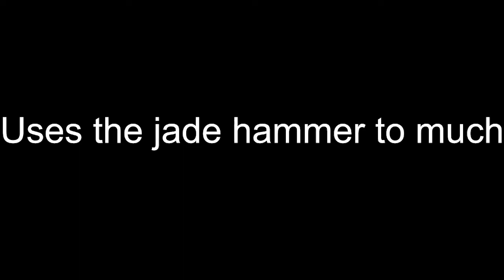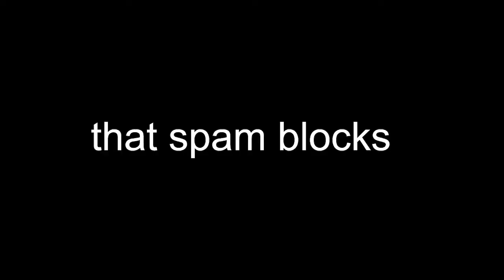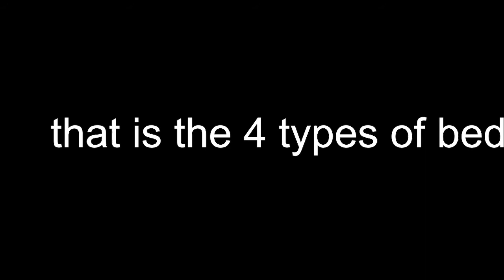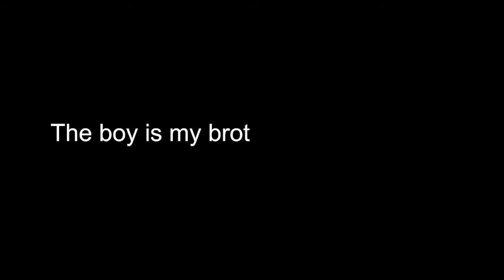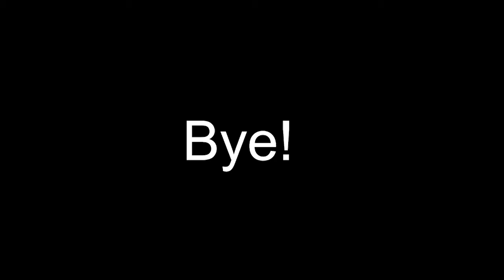3 Types of bed wars players (sorry if the video say 4 types)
Hi guys! i hope you enjoy 5 likes for a part 2!

Bow spammer 0:12 .2:19 that uses jade hammer to much that. spam blocks 3:46